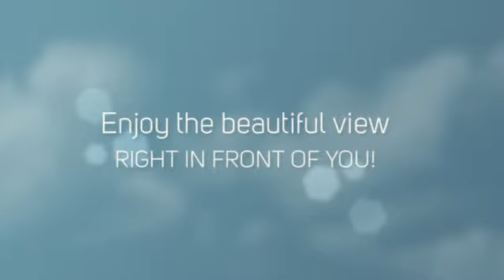#1 Suites @ District 14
Exclusive freehold development with 112 duplex apartments in up and coming Geylang.